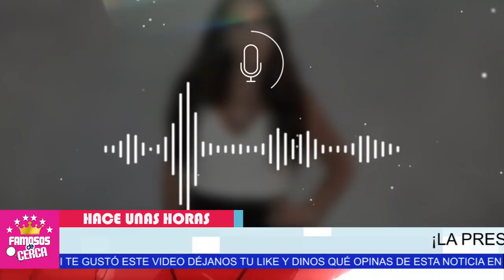🛑 𝗟𝗢𝗖𝗔𝗟𝗜𝗭𝗔𝗡 𝗚𝗨𝗔𝗥𝗜𝗗𝗔 De Ines Goméz Mont y Su Esposo ( 𝗨𝗟𝗧𝗜𝗠𝗔 𝗛𝗢𝗥𝗔 ) 🎚️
Noticia De Ultima Hora / SE REVELA EL ESCONDITE DE INES GOMEZ MONT Y SU ESPOSO.

𝗧𝗘 𝗖𝗨𝗘𝗡𝗧𝗢 Como Paso de Ser Un 𝗗𝗼𝗻 𝗡𝗮𝗱𝗶𝗲 a Un 𝗔𝗖𝗔𝗨𝗗𝗔𝗟𝗔𝗗𝗢 𝗠𝗜𝗟𝗟𝗢𝗡𝗔𝗥𝗜𝗢 El Esposo De Ines

 BIENVENIDOS!!!
chismes de farandula
escandalos
De primera mano
noticias
famosos mexicanos
mexico
el gordo y la flaca
estados unidos
farandula 2021
entretenimiento
farandula mexicana
chismes de famosos 2021
ventaneando
famosos
un nuevo dia
espectaculo
Hoy

DONDE ESTA INES GOMEZ MONT
DONDE SE ESCONDE INES GOMEZ MONT
AQUI ESTA INES GOMEZ MONT Y SU ESPOSO
NOTICIAS ACTUALES DE INES GOMEZ MONT
INES GOMEZ MONT NOTICIAS DE ULTIMA HORA
DESCUBREN DONDE ESTA INES GOMEZ MONT Y SU PAREJA